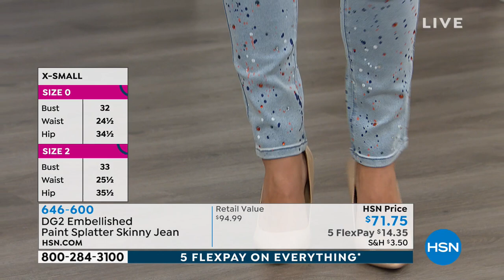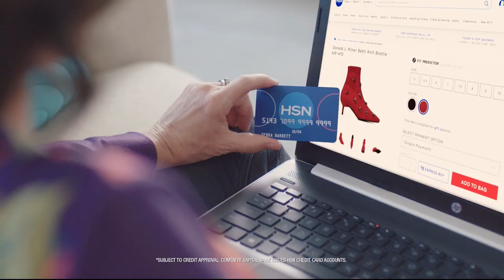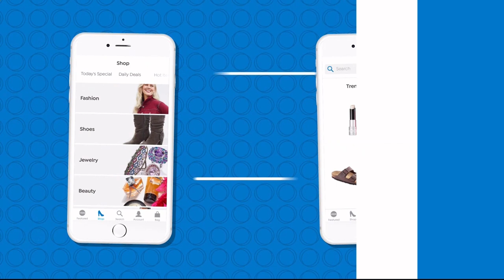HSN | Diane Gilman Fashions 02.17.2019 - 05 PM